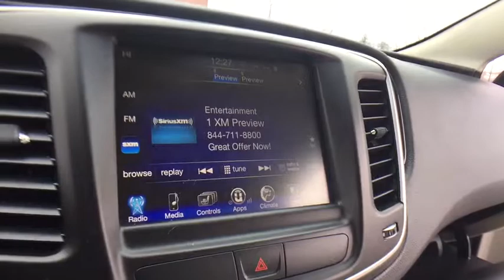2015 Chrysler 200 Rochester Hillls, Clarkston, Troy, Waterford, Southfield, MI 18J358A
2015 200 C **Rear Back-Up Camera**Heated, Leather Seating**Good ConditionbrbrThis vehicle also includes USB Port, Automatic Temperature, Push Start, Remote Start, Radio Wheel Control, Satellite Radio, Keyless Entry, Auto Garage Opener, Temperature and Compass, Auto Headlights, Alloy Wheels, Side Air Bags, Traction Control, MP3, Power Outlet, Dual Zone Temperature Controls, and Dual Power, Split Rear Folding Seatingbrbr2015 Chrysler 200 C Luxury Brown Pearlcoat Certified. Chrysler Group Certified Pre-Owned Details:brbr  * Powertrain Limited Warranty: 84 Month/100,000 Mile (whichever comes first) from original in-service datebr  * Includes First Day Rental, Car Rental Allowance, and Trip Interruption Benefitsbr  * 125 Point Inspectionbr  * Vehicle Historybr  * Warranty Deductible: $100br  * Roadside Assistancebr  * Transferable Warrantybr  * Limited Warranty: 3 Month/3,000 Mile (whichever comes first) after new car warranty expires or from certified purchase datebrbrOdometer is 4332 miles below market average! CARFAX One-Owner.brbr36/23 Highway/City MPGbrbrbrAwards:br  * 2015 KBB.com 10 Best Sedans Under $25,000 Reviews:brbr  * Strong V6 engine; composed ride and handling; high-quality interior materials; slick infotainment interface; available all-wheel drive. Source: Edmundsbr  * The advanced engineering of the redesigned 2015 Chrysler 200 results in highly efficient, refined performance. The exterior design blends coupe-like proportions with a tasteful fit and finish. A dynamic stance, wind-swept profile, finely sculpted curves and aggressive wheel-to-body proportions result in a sophisticated road presence. The 200 redefines the sedan interior. A traditional center console is replaced with one that is ergonomic and space efficient. It combines climate controls, the Electric Park Brake and connectivity functions with storage features. A connection to a USB or auxiliary media hub is located under the cup holder. Controls for the available dual-zone automatic temperature control are in short reach and easy to use. The 200 fuel economic ratings speak for themselves. The 2.4L Tigershark MultiAir II four-cylinder engine provides up to 36mpg HWY, while the available 3.6L Pentastar V6 engine delivers up to 31mpg HWY with 295hp. The Rotary E-shift features a wide gear ratio spread provides smooth, indecipherable transfer between gears at all speeds. Standard on all 200 models (except the LX) the Uconnect 5.0 System includes a high-resolution 5in touchscreen, one year of SiriusXM Radio, Integrated Voice Command, Bluetooth technology, a media hub with mobile device integration and more. To keep driving safe, 200 models include standard steel cage construction and eight airbags that help deliver excellent occupant protection in front, side and rear impacts. Advanced accident avoidance features include available Lane Departure Warning with Lane Keep Assist. Class-exclusive features include available Adaptive Cruise Control with Stop and Go functions, available Forward Collision Warning, and available Parallel Park Assist. Source: The Manufacturer Summary